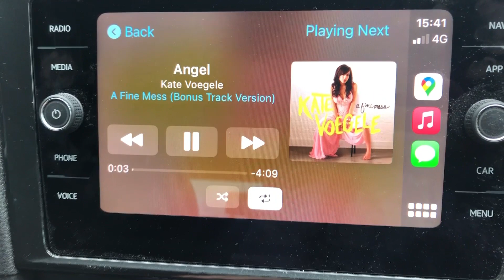SSS August 21: "Angel" - Claire Garner